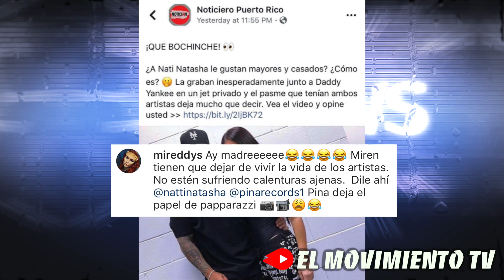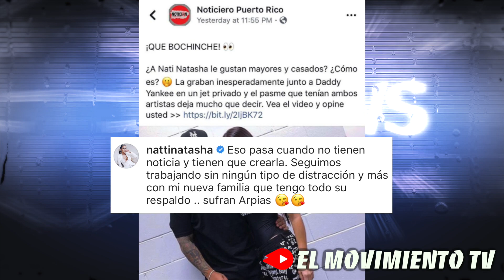¡Almighty empezó a seguir Anuel! ¿Arreglaron? | Rumor entre Daddy Yankee y Natti | Esposa responde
Contacto ☎:
✖ What'sApp: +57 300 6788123 (Solo negocios)